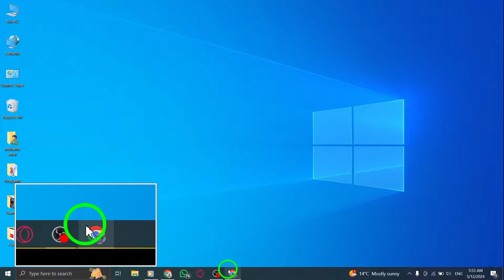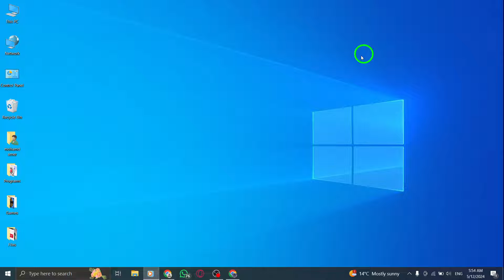How To Fix Messenger Login Problem On PC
Learn how to fix Messenger login problems on your PC with these steps:

1. Verify Username & Password
2. Two-factor authentication (2FA)
3. Try a Different Browser
4. Restart your device
5. Check your internet connection
6. Check for device updates
7. Disable VPN or proxy
8. Contact Messenger support

If you're facing issues logging into Messenger on your desktop, follow these troubleshooting steps to resolve the problem efficiently.